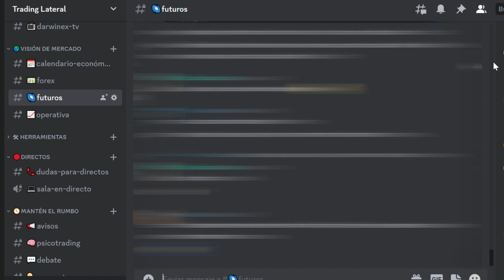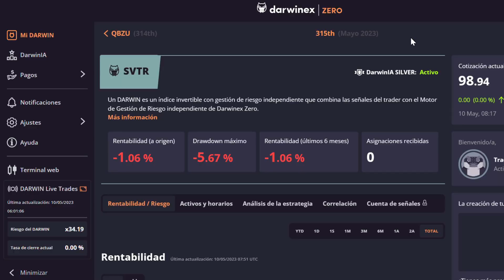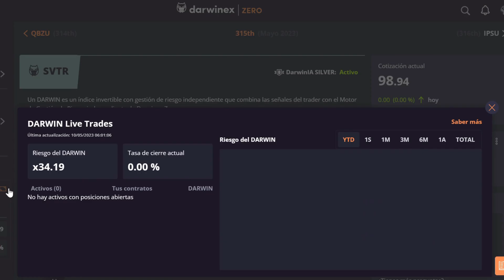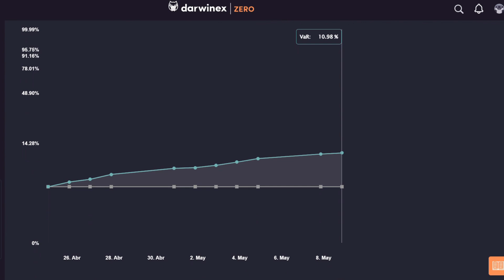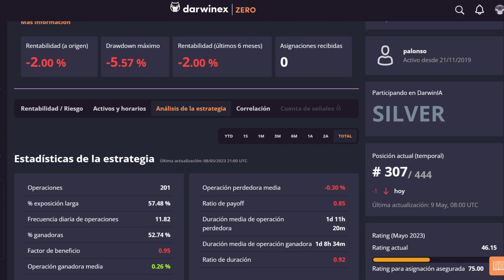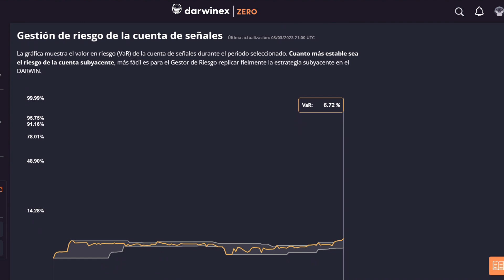🔧 Qué es y cómo funciona el MOTOR de RIESGO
En este vídeo te muestro, de una vez por todas, por qué se usa un MOTOR de RIESGO, cómo funciona, qué es el VaR y cómo replica las operaciones de nuestra estrategia.

🔷 CONSULTORÍA (Sesión UNO a UNO):
🔷 ¡Hazte miembro del canal para disfrutar de ventajas exclusivas y darle un boost a tu trading!

¿TIENES ALGUNA DUDA sobre Darwinex ZERO❓ Puedes consultar 🔽 AQUÍ ABAJO 🔽

00:00 Inicio
00:35 ¿Por qué se usa un MOTOR DE RIESGO?
01:38 ¿Qué es el VaR?
02:34 Traducción
03:57 ¿Cómo funciona el MOTOR DE RIESGO de Darwinex | ZERO?
05:09 Multiplicador
09:37 Conclusiones

ENLACES DE INTERÉS:
- 📘 Mi libro (autopublicado) en Amazon: De PRINCIPIANTE a PRINCIPIANTE: Solos contra el mercado – Herramientas para hacer de tu TRADING una decisión acertada